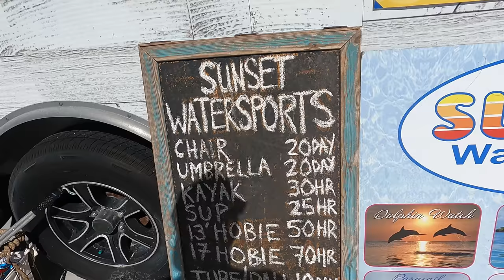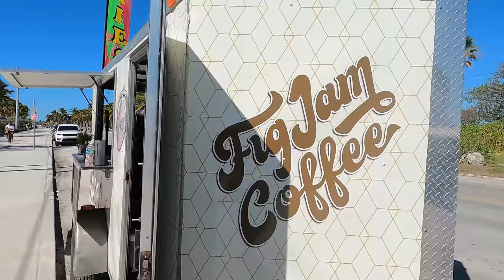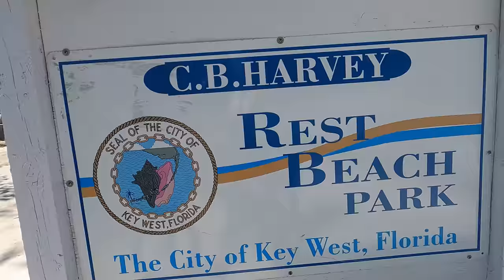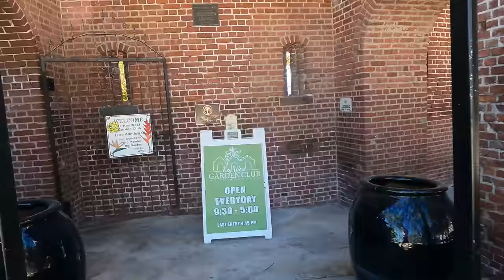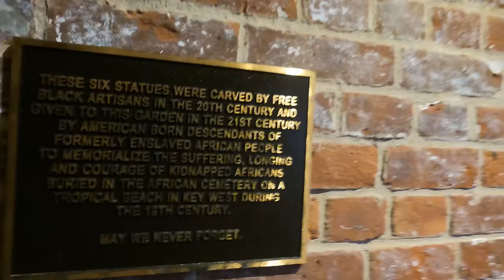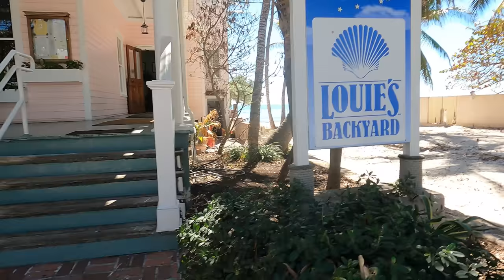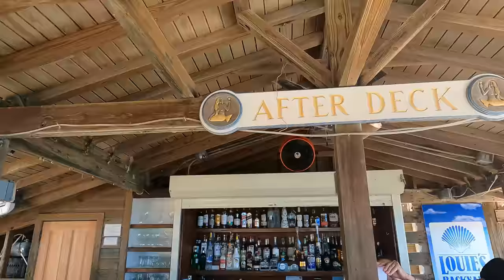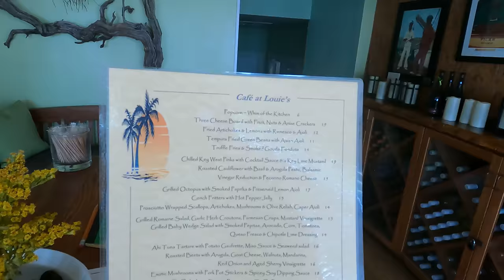Key West Bike Tour - Higgs Beach Pier, Louie's Backyard and the Casa Marina Resort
I head down to Smather's Beach, Higgs Beach Pier, Louie's Backyard for a look at the rooftop restaurant and the Casa Marina Resort.